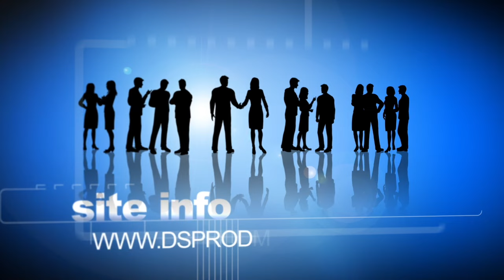🛑ohhh le mari de marichou danse pour sa femme et la ramène chez lui